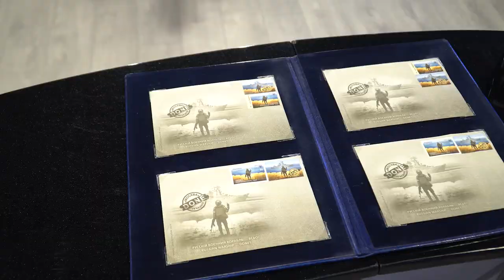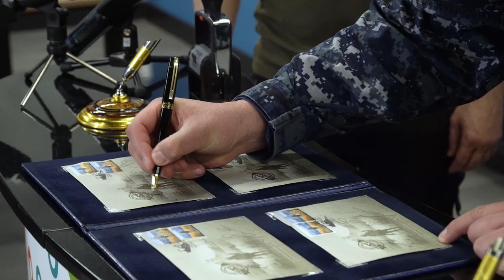Володимир Зеленський погасив поштову марку «Русскій воєнний корабль… Всьо!»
Володимир Зеленський погасив поштову марку «Русскій воєнний корабль… Всьо!», випущену до Дня морської піхоти України

Президент України Володимир Зеленський взяв участь у погашенні поштової марки серії «Русскій воєнний корабль…», яку ввела в обіг Укрпошта спеціально до Дня морської піхоти України 23 травня.

У спецпогашенні марок разом з Главою держави взяли участь командувач Військово-Морських сил Збройних Сил України Олексій Неїжпапа та генеральний директор Укрпошти Ігор Смілянський.